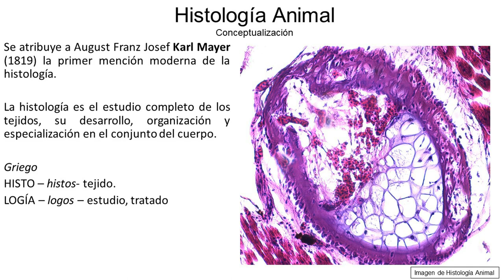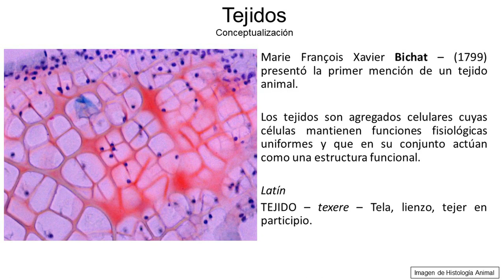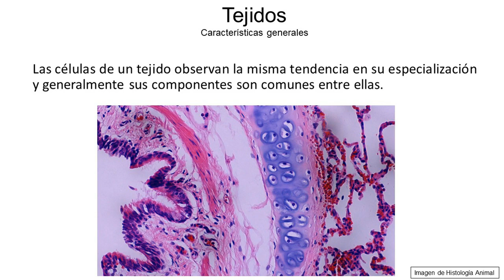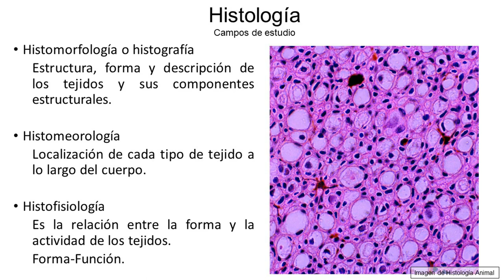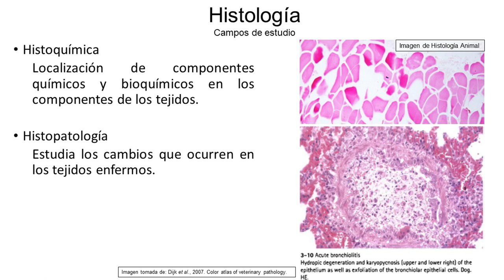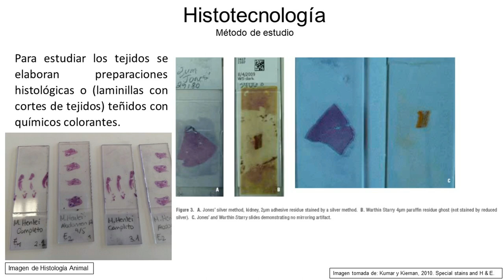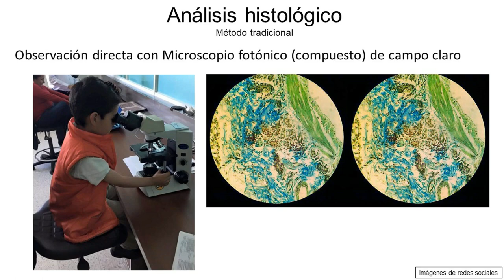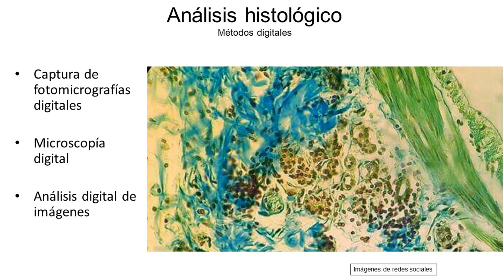Fundamentos Básicos de la Histología - Curso en Línea 1-001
Curso en línea de Histología Animal 1-001 Resubido.

En este vídeo se presentan los conceptos básicos y las primeras fotomicrografías de histología animal y cortes histológicos a nivel de miroscopía fotónica.

Continúa con el resto de los vídeos, sigue a tu propio ritmo, repite y practica en preparación para las sesiones de laboratorio.